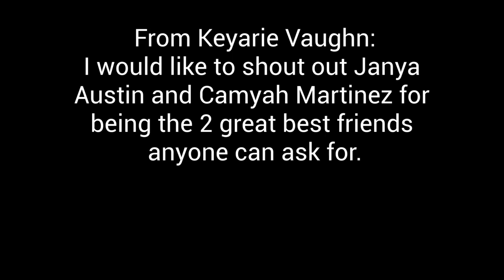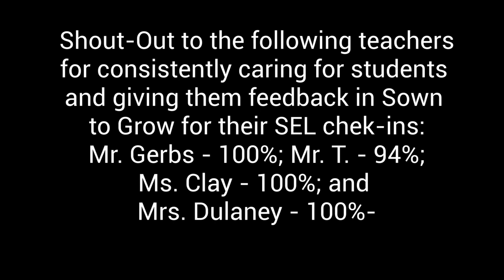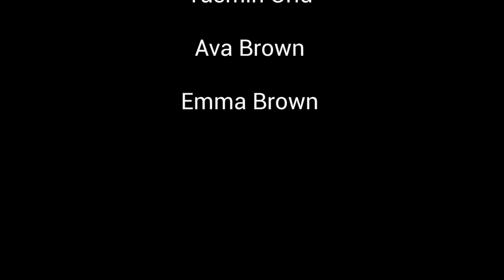Monday April 24th